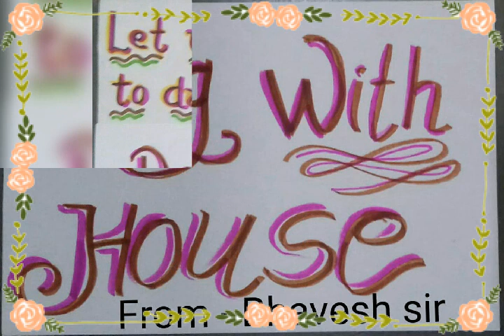Std 4 Dog with house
Nishtha Academy Art class